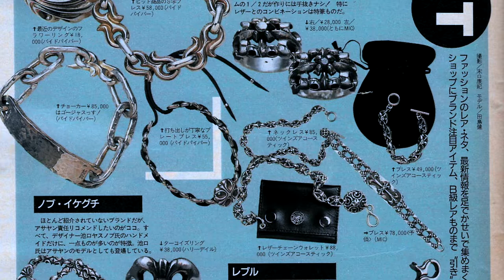Drake x Offset - "CHROME BRACELET" [prod by. MafiaJuice] Hard Type Beat 2020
IMPORTANT: This beat is free for non-profit use only. For profit use you have to purchase a lease. You always have to credit (Prod. by Mafia Juice).

Appreciate everyone who likes, comments or subs to this channel! We are going to make big moves! 😤

Constructive feedback is appreciated , if you find the time.